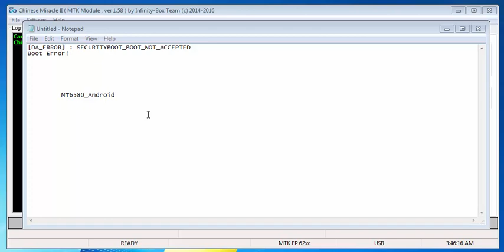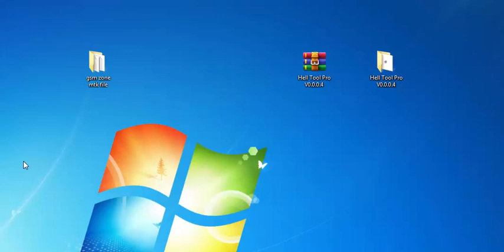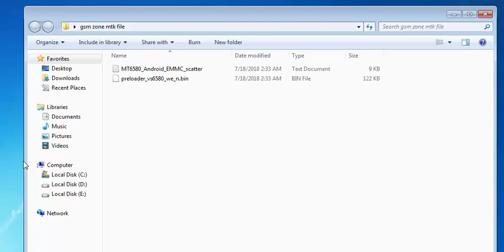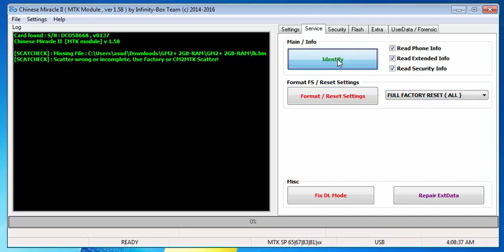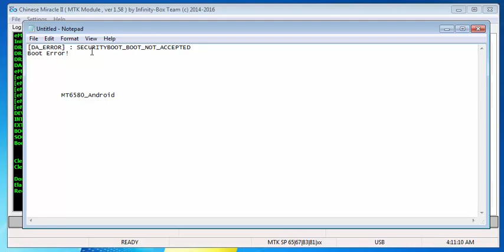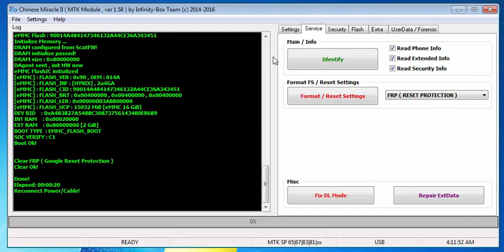CM2 MTK Android [DA_ERROR] SECURITYBOOT_BOOT_NOT_ACCEPTED Boot Error! FIX by GSM ZONE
IN THIS VIDEO I WILL SHOW YOU HOW TO FIX
DA_ERROR] SECURITYBOOT_BOOT_NOT_ACCEPTED Boot Error!
IN CM2
CM2 CHINA MOBILE SOFTWARE DONGLE SUPPORT MTK 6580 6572
SPD QUALCOMM OPPO VIVO QMOBILE FLASH AND FRP UNLOCK